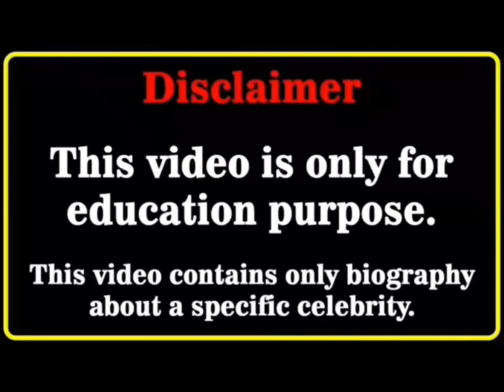Rachel Quiner Vs Zac efron Real Age Lifestyle Biography ⭐️⭐️⭐️